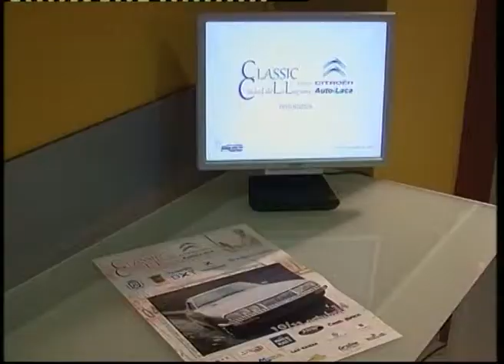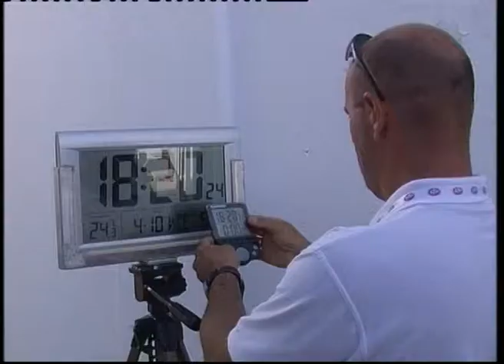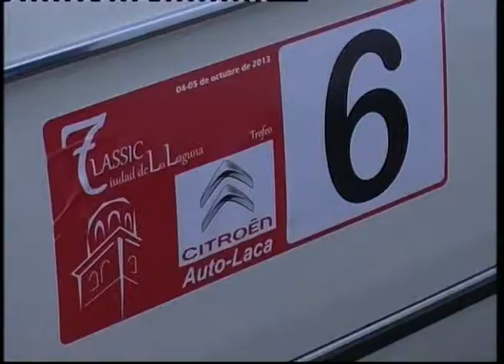CLASICA CIUDAD DE LA LAGUNA PRESENTACION KRONOMETRO CERO AUTO LACA 2014